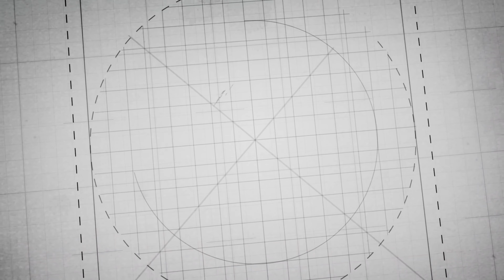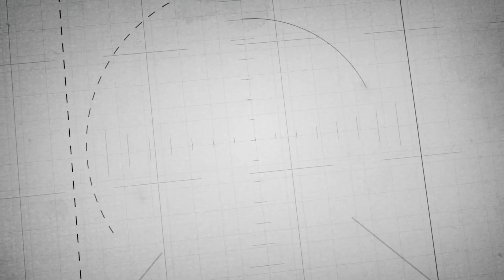GHẾ EPIONE PRO - EASY KHÁC GÌ NHAU?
Hai chiếc ghế đến từ Epione ở 2 phân khúc giá khác nhau được rất nhiều người dùng quan tâm. 2 sản phẩm này khác nhau ở những điểm nào ?